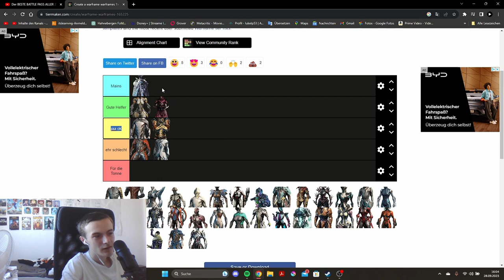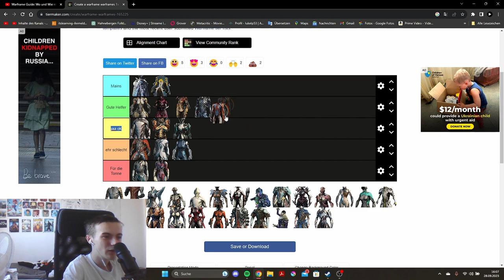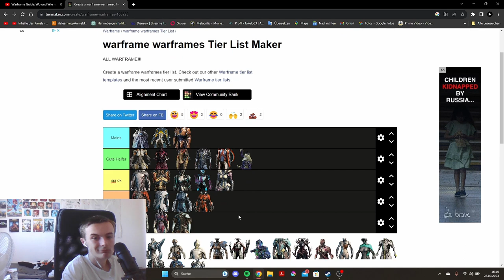Hier gibt es Top Frames und Schlechte davon | Warframe Tier List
Warframe ist ein Free-to-play kooperatives Action-Rollenspiel und ein Third-Person-Shooter Multiplayer Onlinespiel das von Digital Extremes entwickelt und veröffentlicht wurde. Ursprünglich für Windows PC veröffentlicht, wurde es später auf die PlayStation 4, Xbox One und Nintendo Switch portiert.

Gute Warframe youtuber: @MHblacky , @Nosvarrac , @Das Nerdwork , @Vernoc